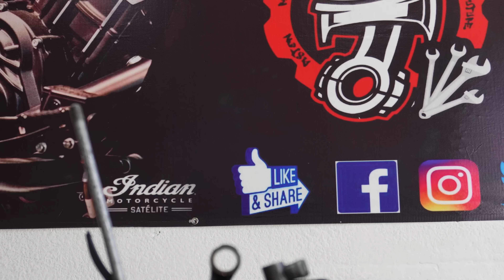1035 | BAJAJ PULSAR-220 F COMO DESARMAR EL MOTOR PARTE #3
SUBSCRIBETE /LIKE /COMPARTE
1035 | BAJAJ PULSAR-220 F COMO DESARMAR EL MOTOR PARTE #3
En este video les enseñamos cómo desarmar el motor de una motocicleta Bajaj Pulsar 220 F la cual en videos pasados tratamos de arrancarla puesto que llevaba mucho tiempo parada y después de varias pruebas logramos encenderla pero notamos que el motor esta muy inestable y no es posible mantener el ralenti o acelerarle y por ese motivo la arrumbaron, así que en este video les vamos a decir como desarmar el motor paso a paso y les vamos contando las dificultades que se nos van presentando, y también les decimos qué herramientas van a requerir...
CONTACTANOS
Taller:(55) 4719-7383